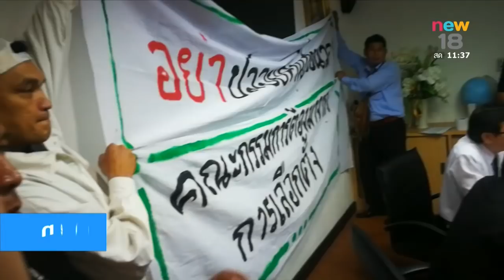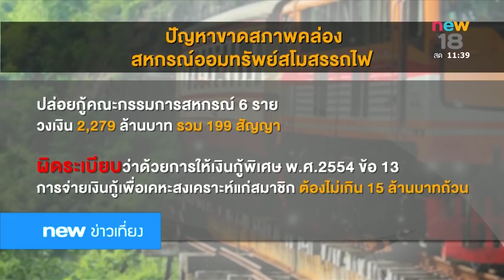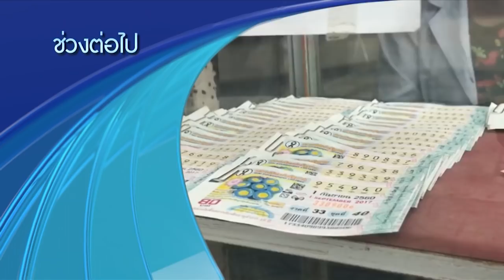นิวข่าวเที่ยง | ช่วงที่ 2 | 22 พ.ย. 60 | new18